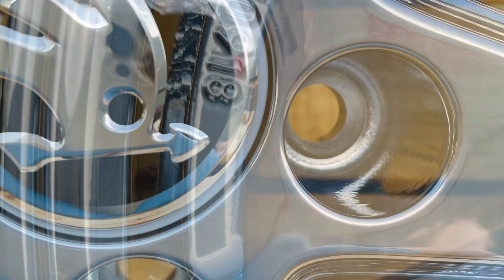Premium Chrom 65 Farba Proszkowa (powder coat)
Farba proszkowa Premium Chrom 65 dostępna w naszym sklepie internetowym pod adresem zapraszamy 😁

- we ship products internationally -